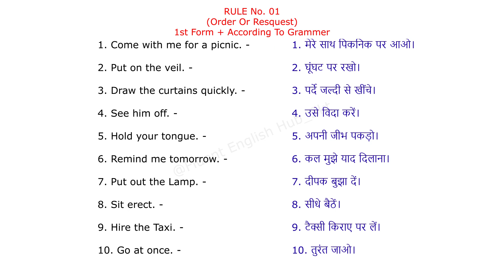Rule No. 01 | Part-1 | अंग्रेजी बोलना सीखे | Learn Fluent English